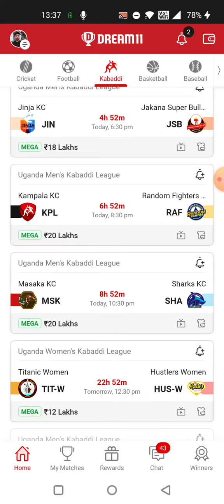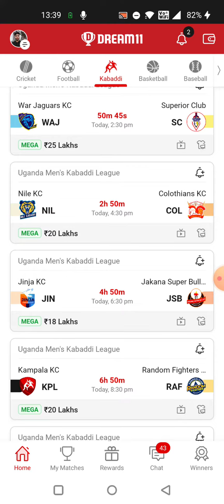JIN vs JSB KABADDI DREAM11 TEAM PREDICTION